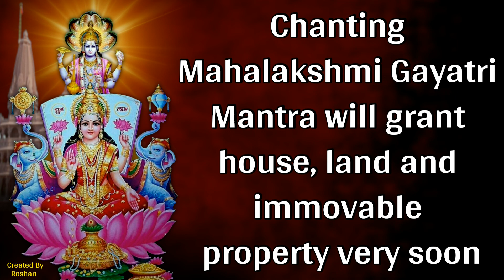Chanting Mahalakshmi Gayatri Mantra Will Provide Home, Land And Immovable Property Very Soon.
Lyrics :
ॐ महालक्ष्म्यै च विद्महे विष्णु पत्न्यै च धीमहि तन्नो लक्ष्मी प्रचोदयात् ॐ॥
Om Mahalakshmyai Cha Vidmahe Vishnu Patnyai Cha Dheemahi
Tanno Lakshmi Prachodayat Om॥

Maa Lakshmi is one of the most revered deities of Hinduism and one of the Trimurti Devi along with Durga and Saraswati. Devotees all over India worship Maa Lakshmi every day at home and in temples, to get her most auspicious blessings. Lakshmi is the Hindu goddess of wealth and prosperity. Performing Lakshmi Puja has many amazing benefits for the devotees and their families. Friday is the best day to chant the mantra of Lakshmi ji.

Take special care of the following things in the worship of Lakshmi ji:-
For the worship of Lakshmi ji and Lakshmi Gayatri Mant, keep fast for the whole day on Friday.
Don't talk rude and useless things to people.
Do worship and aarti of Lakshmi and only after that chant Gayatri Lakshmi Mantra.

Benefits of Lakshmi Puja :-
Lakshmi ji is the goddess of wealth and prosperity, so if there is any scarcity and poverty in your life, then you will definitely get benefit from Mata Lakshmi ji worship and Lakshmi Mantra. Worship of Lakshmi ji is very beneficial for achieving success in financial matters. Along with this, if there is any kind of house defect, then for that also Lakshmi Puja and Lakshmi ji's mantras should be chanted.

Lakshmi Puja Method :-
Although you can worship Lakshmi ji every Friday, but if you worship Lakshmi ji on Dhanteras and Deepawali with complete rituals, then it is very beneficial for you. The following materials are required for the worship of Lakshmi ji.
On special occasions like Dhanteras or Diwali, it is beneficial if Goddess Lakshmi is worshiped as per Vedic rituals. Worship items are required to perform Lakshmi Puja on Diwali or Dhanteras. Thali (one plate), betel nut (ten betel nuts), five mango leaves, one coconut, some rice, water in a small pot, kumkum (red vermilion), ghee and oil lamps, camphor, incense sticks (incense sticks), dried Nuts (almonds, cashew nuts)
Silver and gold coins, petals of roses or other flowers, panchamrit, red cloth to put on puja items, rose water, sweets, idols or photos of Lakshmi, Ganesh and Saraswati.

Place the new red cloth on a checkpoint.
Spread the rice on the red cloth.
Keep an urn made of gold, silver or copper and fill it three-fourths with water. Add one or two betel nuts, a marigold flower, a coin and some rice grains to it.
Place five mango leaves in the Kalash in a circular design around the Kalash.
Place a small dish full of rice grains on the Kalash.
After this, place the idol of Goddess Lakshmi on top of the Kalash and coins around it.
After this, keep an idol of Lord Ganesha on the right hand side towards the south-west and the idol of Goddess Saraswati on the other side.
After setting up the things mentioned above, keep your valuables like ledger etc.
After doing this, light a ghee lamp (diya) and place it in a plate along with turmeric (turmeric) powder, kumkum and rice grains.
Begin the ritual by applying tilak in the Kalash. Offer flowers to the water urn as well.
Take flowers and rice in your hands and start chanting the mantras after the Lakshmi aarti.

Welcome to channel, one of the finest destinations for exclusive Devotional content on YouTube.The Concept of God in Hinduism Differs in its Diverse Traditions. Hinduism expands a wide range of beliefs. Our Bhakti channel fulfills this much needed requirement. From hymns to live aarti, Bhaktigong offers a wide range of premium devotional material to audiences around the world.

Uplift your soul with devotional SONGS, AARTI, BHAJANS and SHLOKAS from the holy land of India.